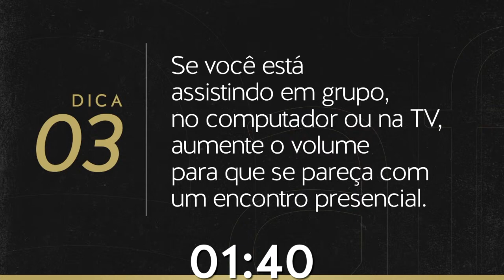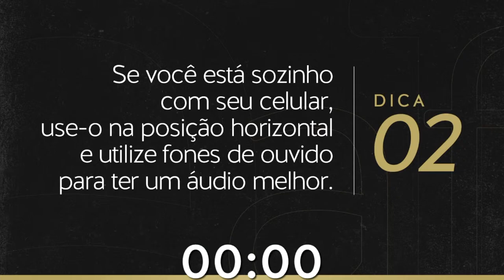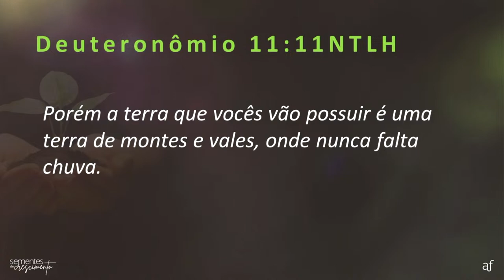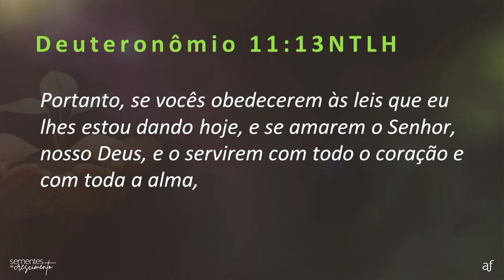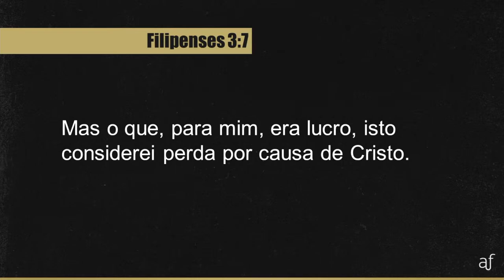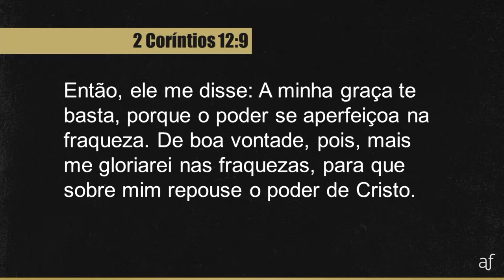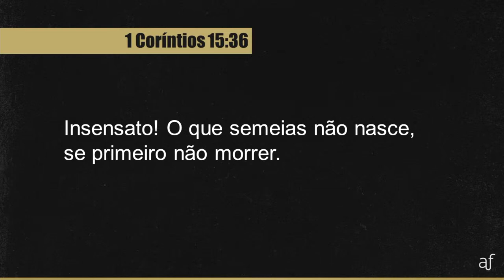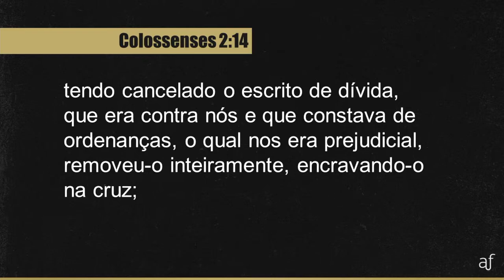AF Icaraí • 10 Abr | 19h30 • Pr. Leandro Carvalho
Encontro realizado na Academia da Fé Icaraí (Niterói). Mensagem: O Poder da Ressurreição  -  Ministrada pelo Pr. Leandro Carvalho

➤ Baixe nossos materiais gratuitamente e seja edificado!

Obrigado por acompanhar o nosso canal! Se você ainda não é inscrito, faça a sua inscrição agora!

Culto presencial com transmissão ao vivo pelo Youtube: Quarta 19:30h | Domingo 10:30h e 18:30h.

Convidem alguém para participar!!